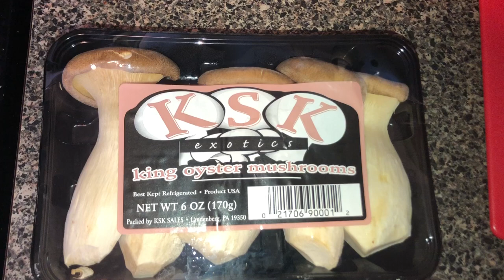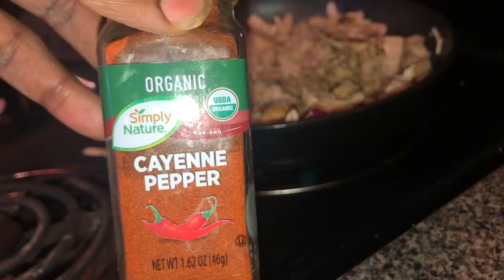vegan pulled pork with jackfruit and oyster mushrooms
I used 4 oyster mushrooms. you can use however many you like, I suggest oiling them then brushing them with jerk sauce. With the jerk sauce covering the mushroom to your desired liking. Bake in oven @350 for 10 minutes then shred and add to the cooking jackfruit.

1/2 onion
4-5 garlic cloves

2 cans of jackfruit remove the seeds, then shred to meat like pieces

Please feel free to use your seasoning of choice mine are just reference, sprinkle sprinkle, and taste along the way for the desired likeness.

Use your favorite bbq sauce. Use enough to coat the meat and let simmer for about 10 minutes are until  Do not over do it unless you love bbq sauce.

Next step get a baking pan spread your vegan jackfruit and mushrooms add more bbq sauce. you can taste your food throughout the process, and season base on your health and own liking. Bake for 10-15 minutes then enjoy.

Yuca fries
skin first
cut to desired size
 season with your favorite seasoning
These yuca fries were air fryed but you can choice to bake them or fry them in grease